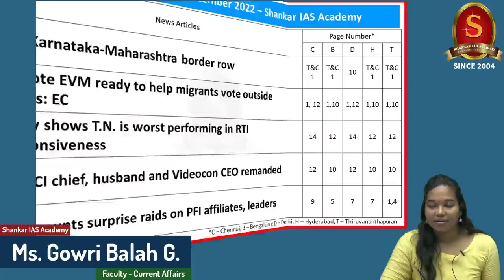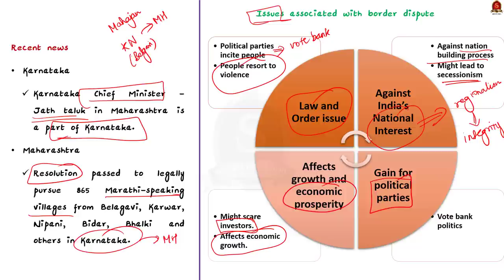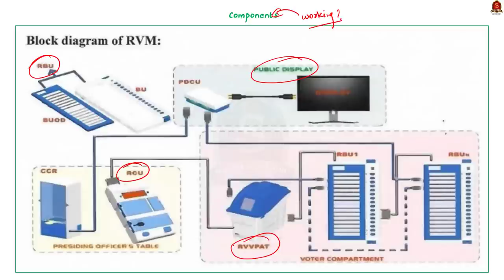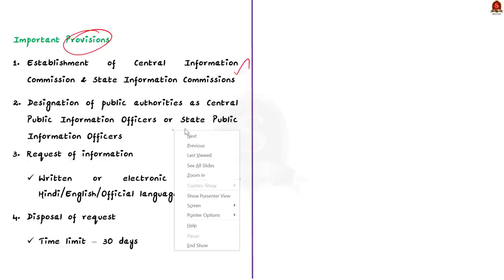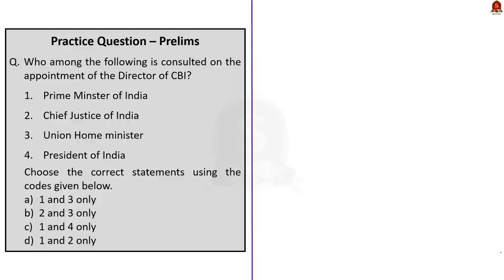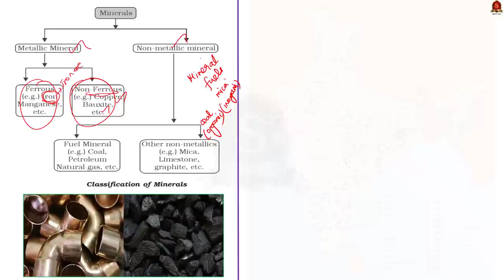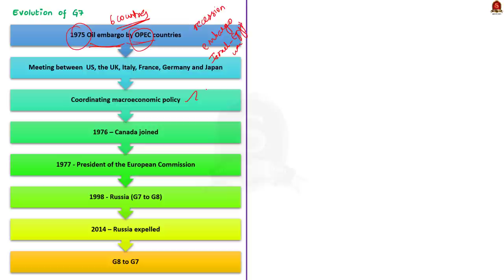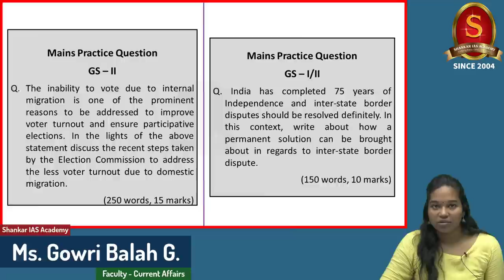The Hindu Daily News Analysis || 30th December 2022 || UPSC Current Affairs || Mains & Prelims '23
Time Stamping
►►Introduction - 00:00
►►List of Topics - 00:06
1. The Karnataka-Maharashtra border row (inter state border disputes) - 00:20
2. Remote EVM ready to help migrants vote outside States: EC (remote EVM, Election) - 10:08
3. Study shows T.N. is worst performing in RTI responsiveness (RTI Act and provisions) - 16:14
4. Ex­ICICI chief, husband and Videocon CEO remanded (CBI, Delhi SPE Act) - 19:54
6. Rise in India's mineral output in October this year: Mines Ministry (Mineral distribution in India) - 28:48
7. G7 tells Taliban to ‘urgently reverse’ ban on women aid staff (G7, Presidency) - 33:14
8. Prelims Practice Questions - 37:53
9. Mains Practice Questions - 41:53

Important topics such as borderdispute electioncommission rti cbi nia mumbaiterrorattack mineraldeposits g7 upsc upscpreparation currentaffairs upscexam upscprelims2023 upscmotivation karnataka maharashtra are vividly discussed in UPSC Civil Services Exam Perspective in this video, with a special Practice cum Revision session in the end.